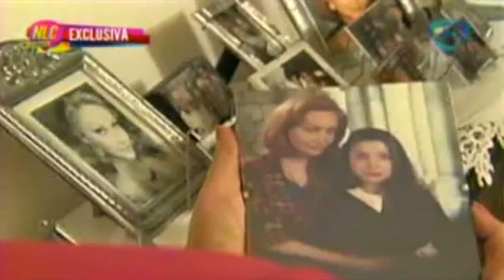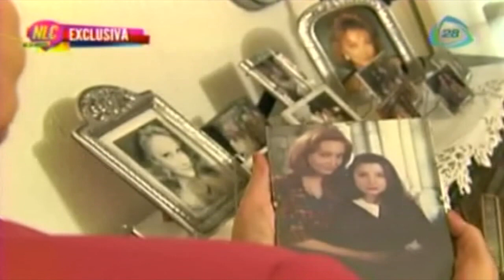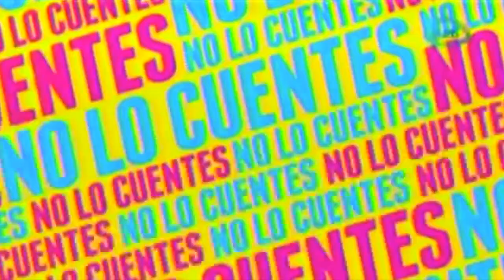Norma Lazareno nos dice cómo festeja el día de las madres después del fallecimiento de su hija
Norma Lazareno festejara el día de las madres con su mamá que cumplió 102 años

08 de mayo 2015